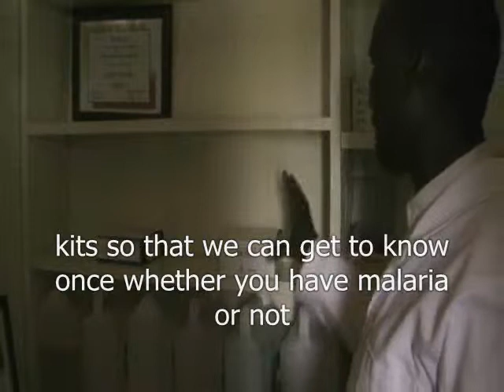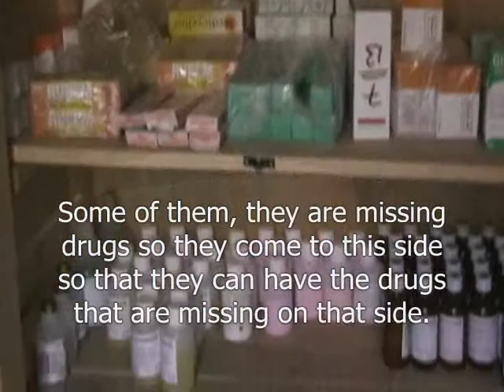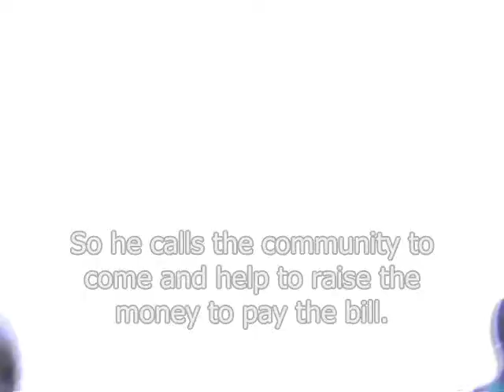CFW Shops - Joseph (Rough Cut)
Interview on rural healthcare.